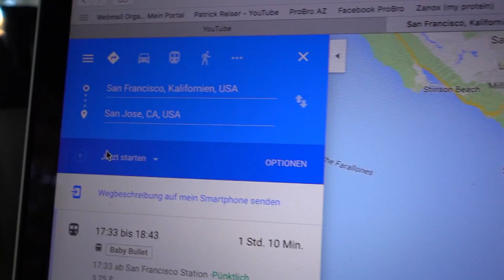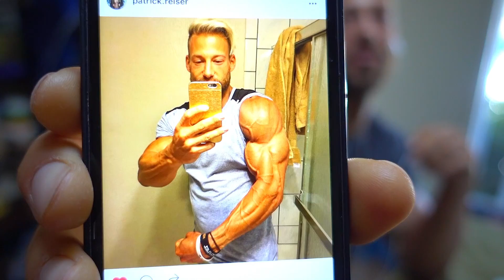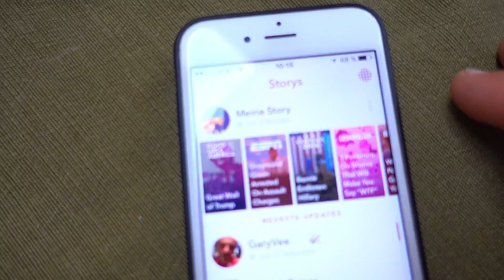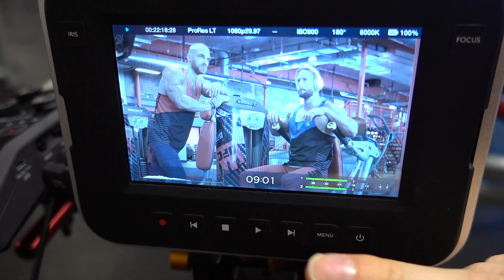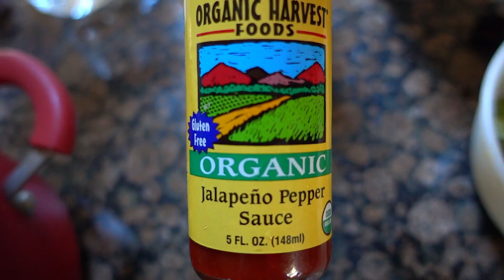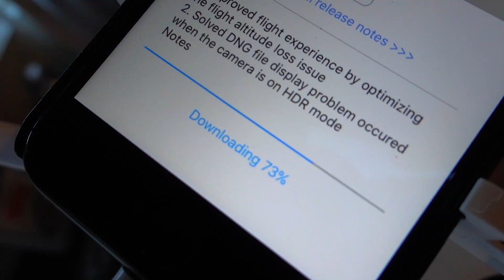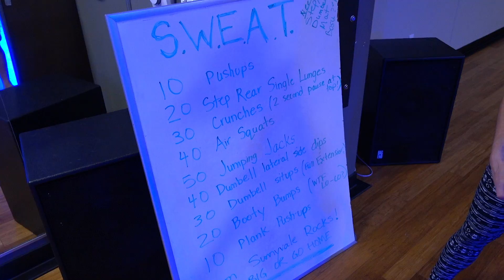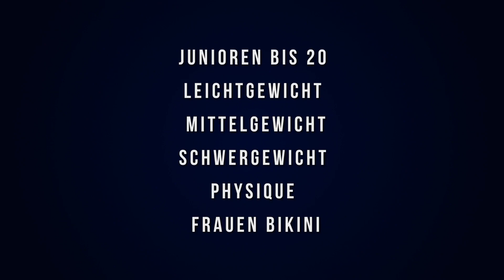DAS ENDSTADIUM | WIR SIND IM FILM | SAN JOSE & SILICON VALLEY | #219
Wir befinden uns im absoluten Endstadium der Diät. Trocken wie eine Reiswaffel und aufgeladen mit Carbs. Trotz Peak Week sind wir unglaublich gut drauf ;) *KLICKE HIER FÜR DIE LINKLISTE*

► Wie du Wissenschaft nutzt, um Ästhetik zu erreichen - übernimm meine praxiserprobten Strategien ▹